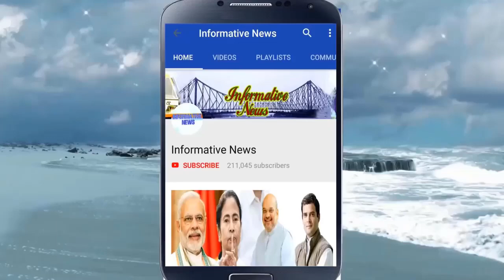শুভেন্দুকে তীব্র আক্রমণ মদন মিত্রের | Suvendu Adhikari Letest News